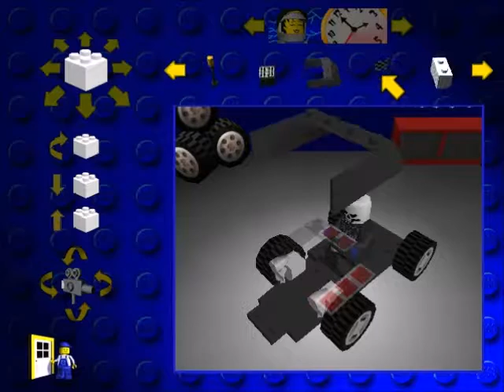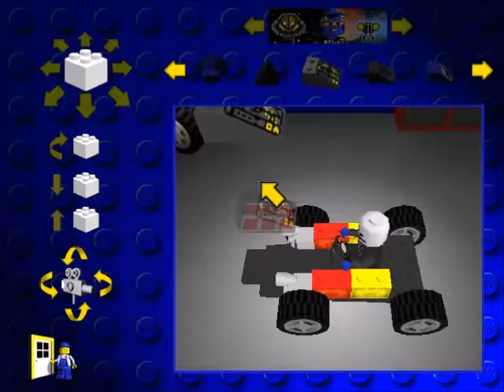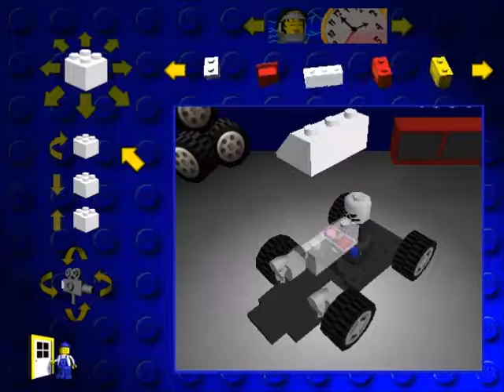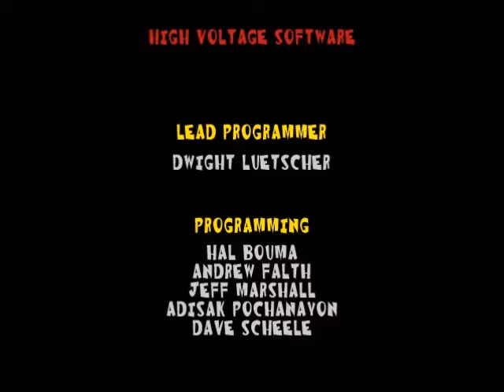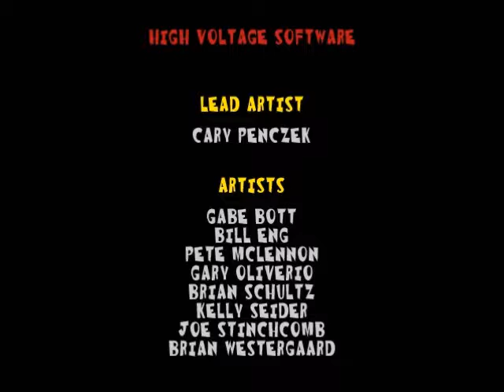Let's Play Lego Racers FINALE: BEAGLE BOOST!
La da dee da. This LP just kinda happened, didn't it!

HEY, GO CHECK OUT SOME OTHER GUYS DOING 64-BIT WINTER!